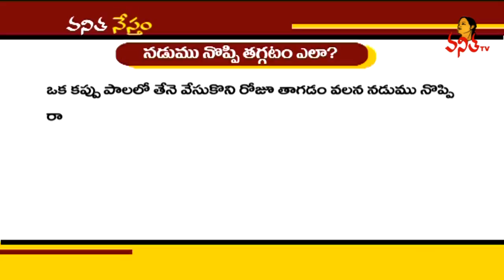Top Natural Tips for Back Pain Relief || Health & Beauty Tips || Vanitha TV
నడుము నొప్పికి వంటింటి చిట్కాలు || Top Natural Tips for Back Pain Relief || Health & Beauty Tips || Vanitha Tips || Vanitha TV